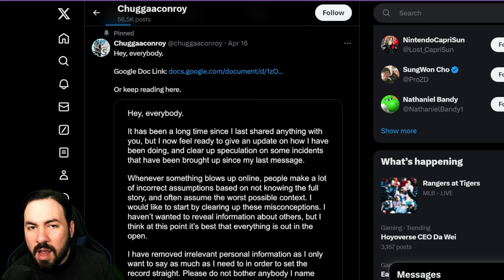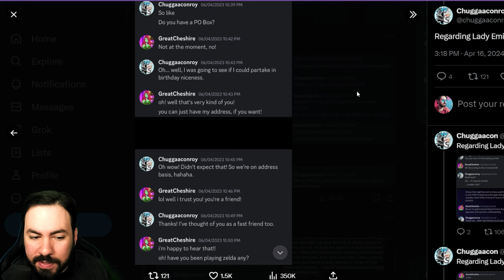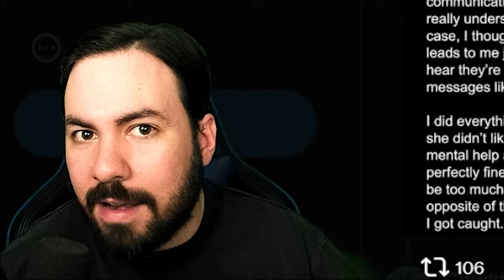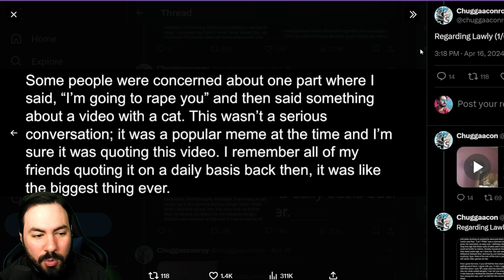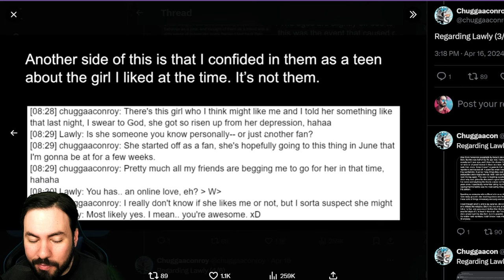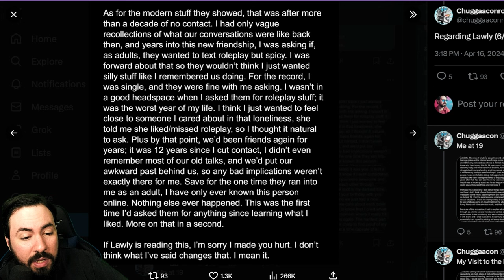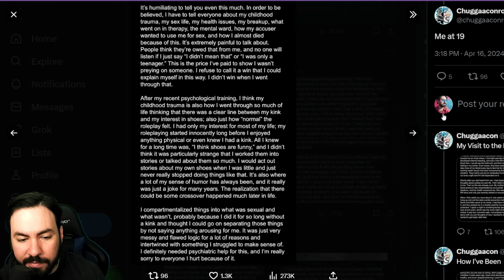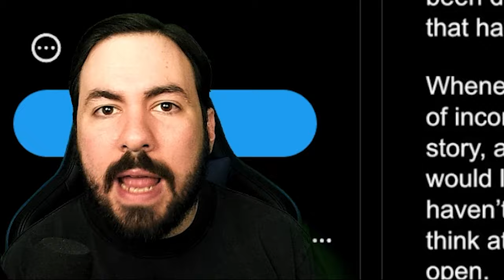Clearing the Air: Chuggaconroy's Statement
Chugga's response is here and it's wild! Very in depth and lots of shocking revelations at the end!